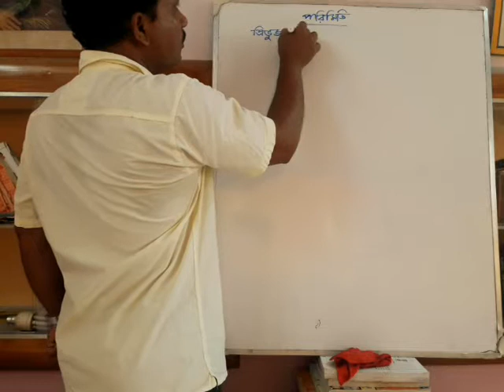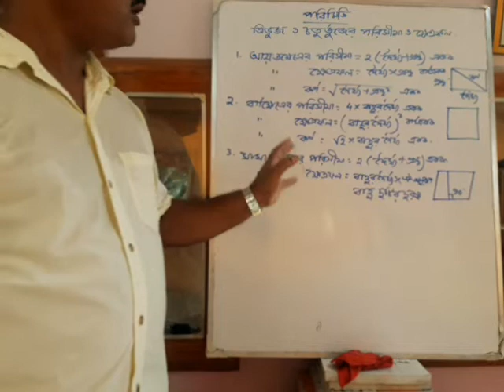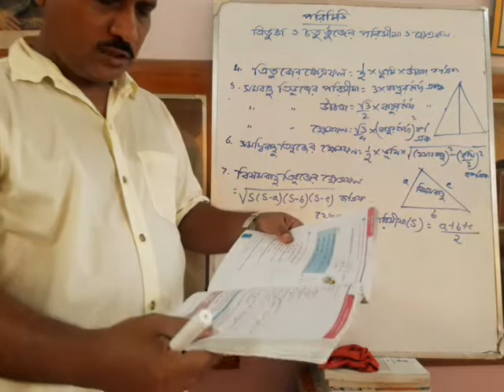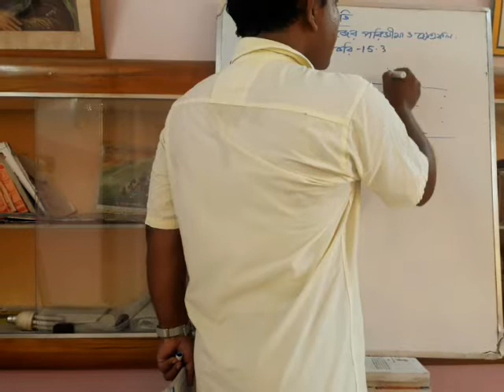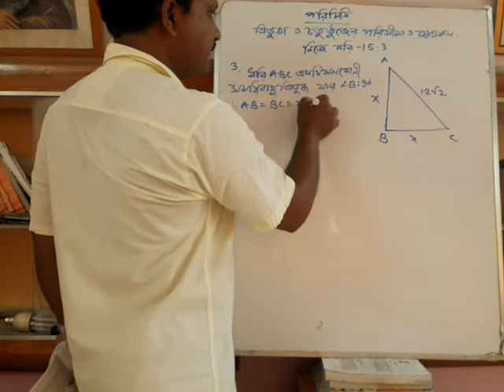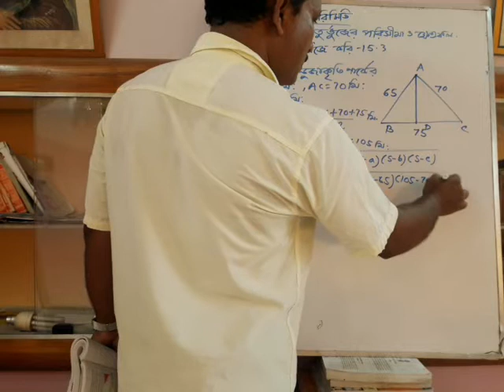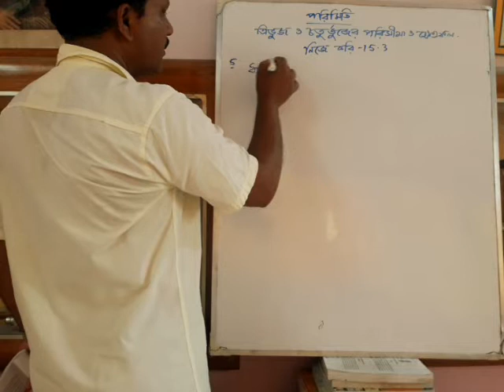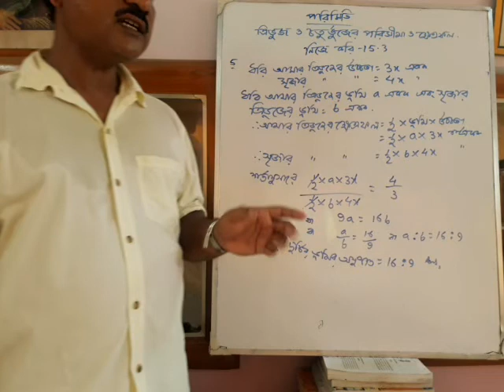গণিত নবম শ্রেণী ।ত্রিভুজ ও চতুর্ভুজের পরিসীমা ও ক্ষেত্রফল ।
নিজে করি-15.3    ।